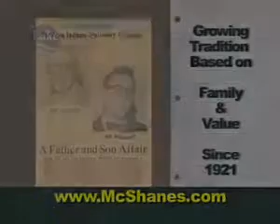McShane's Business Products & Solutions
McShane's is the largest office products distributor, an authorized Canon, Konica-Minolta, and HP dealer serving clients in eight Northern Indiana counties and Cook county Illinois.